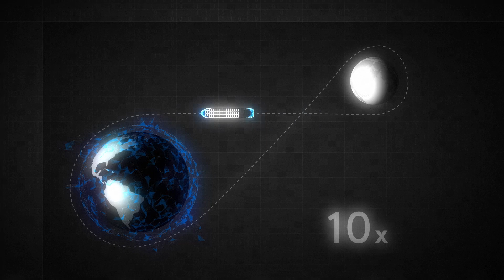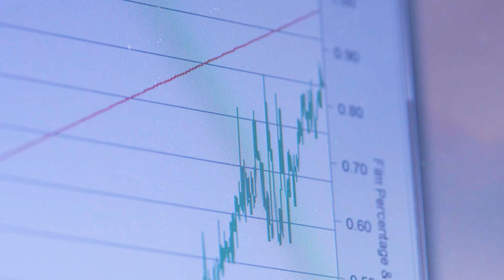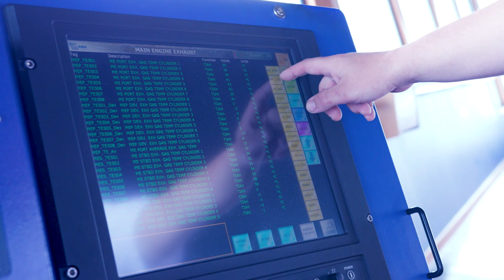Next Generation Marine Diesel Lubricant Testing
Members of Lubrizol’s Marine Diesel Engine Oils team discuss the importance of developing robust and efficient marine lubricants and the essential steps, from the laboratory through to real-world at sea validation trials, to keep ocean-going transportation of goods moving in an ever-changing marine market landscape.